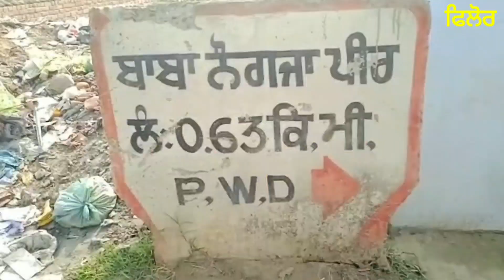ਤਹਿਸਲੀ ਫਿਲੌਰ ਦੇ ਗੰਨਾ ਪਿੰਡ ਵਿੱਚ ਨਸ਼ਿਆ ਨੂੰ ਲੈ ਕਿ ਵੱਡੇ ਪੱਧਰ ਤੇ ਛਾਪੇਮਾਰੀ